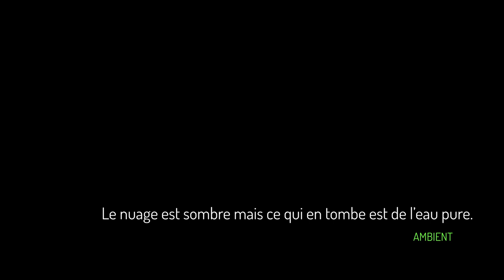Le nuage est sombre mais ce qui en tombe est de l’eau pure.(Ambient 432Hz).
Les mandalas sont des motifs géométriques circulaires qui sont utilisés dans de nombreuses cultures différentes. Ils sont souvent considérés comme des symboles de l'univers, de la perfection et de l'harmonie.
Dans certaines cultures, les mandalas sont utilisés à des fins religieuses ou spirituelles. Ils sont souvent utilisés dans la méditation ou la prière pour aider à la concentration et à la relaxation.
D'autres personnes ou peuples utilisent les mandalas à des fins créatives ou thérapeutiques. Le dessin ou la coloration de mandalas peut être une activité relaxante et gratifiante qui peut aider à réduire le stress et l'anxiété.

Dans le bouddhisme et l'hindouisme, les mandalas sont utilisés comme outils de méditation et de visualisation. Ils sont souvent utilisés pour représenter l'univers ou les différents aspects de la conscience.
Dans les traditions amérindiennes, les mandalas sont utilisés pour la guérison et la spiritualité. Ils sont souvent utilisés pour représenter les différents aspects de la nature ou de l'esprit.
En Occident, les mandalas sont souvent utilisés comme outils de relaxation et de créativité. Ils sont souvent utilisés pour aider à réduire le stress et l'anxiété, ou pour stimuler l'imagination.

Les mandalas sont un moyen puissant de se connecter avec soi-même, avec les autres et avec l'univers.